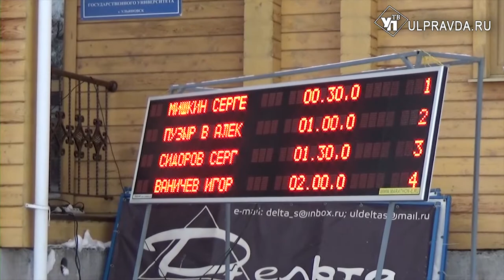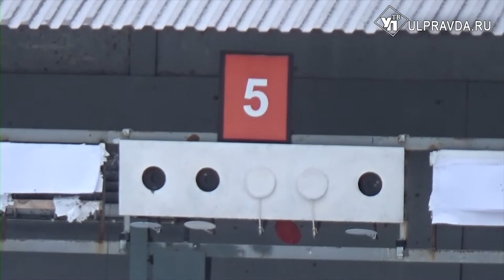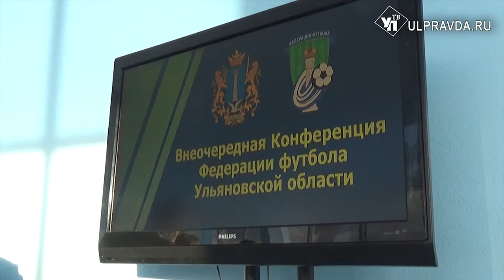Реальный спорт. О Кубке России по биатлону, футболе и плавании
Телеканал УлПравдаТВ запускает новый проект. Совместно с министерством спорта и Олимпийским Советом Ульяновской области наши журналисты еженедельно будут рассказывать о самых главных событиях спортивной жизни в регионе. А в первом выпуске расскажем о Кубке России по биатлону среди ветеранов, футболе и плавании.